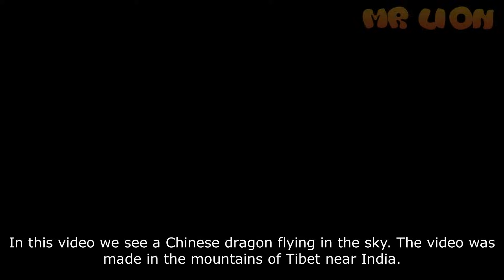5 Chinese Dragon Caught on Camera & Spotted in Real Life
Chinese Dragon Caught on Camera & Spotted in Real Life, Chinese Dragon Caught on Tape, Chinese Dragon in Real Life, Chinese Dragon Sightings!
Thank you for your attention friends. Like and Subscription!